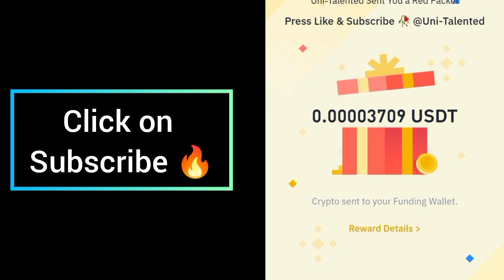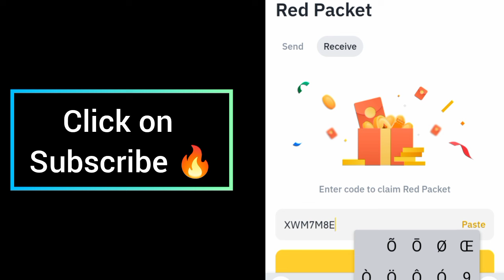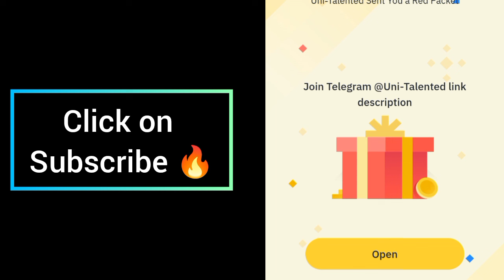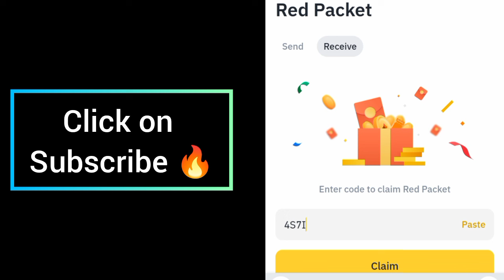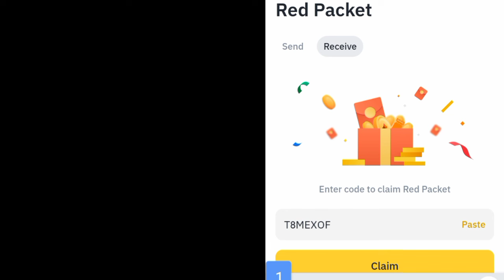USDT USDC BNB RED Crypto Packets Binance Cryptocurrency red packet code today | 24 August 2024